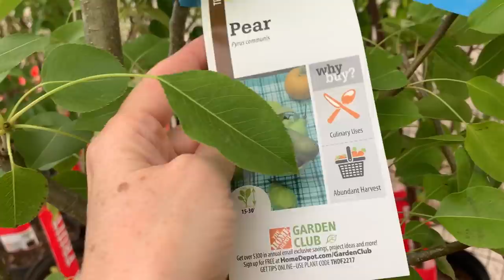My Hunk & That Feisty Turkey Hen!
WoW! Miss Blanche ain't playin'! Are her duck eggs fertilized? More on the orchard and will I receive that long lost Silver Button from Youtube? Come along!
~ African Violet Self-Waterers
~ Measuring Spoon Scoops
~ Dog Hip & Joint Supplements
~ Jar Key